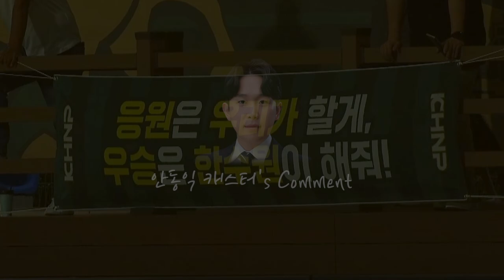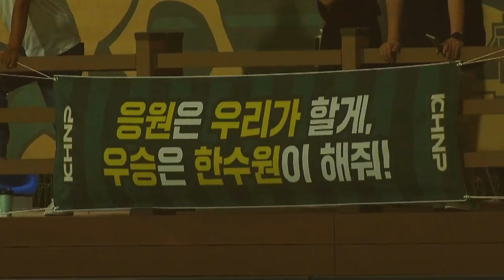와 캐스터가 함께 알아보는 여축 12주차 주간결산 !!